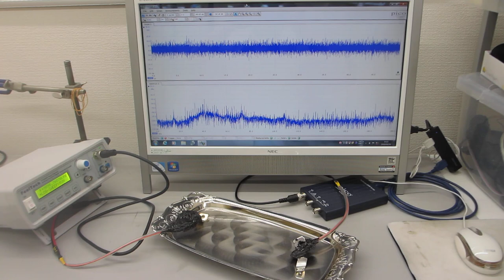超音波の伝搬実験ーーオリジナル超音波発振制御システムーー（超音波システム研究所）